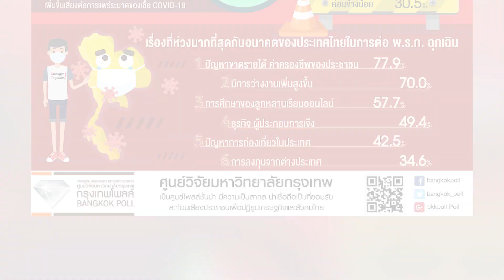กรุงเทพโพลล์ปชช.เชื่อพรก.ฉุกเฉินจำเป็นคุมโควิด : เกาะสถานการณ์ 08.30 น. (30/05/63)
07.18 น.  ก้าวไกลชี้ลดเคอร์ฟิว1ชม.ไม่ช่วยกระตุ้นศก.
07.25 น.  เอกชนมองลดเคอร์ฟิวดันธุรกิจเดินหน้า
07.45 น.  กรุงเทพโพลล์ปชช.เชื่อพรก.ฉุกเฉินจำเป็นคุมโควิด
07.54 น.  เหนือ,อีสาน,กลาง,ตอ.,ใต้ฝนหนักบางแห่ง